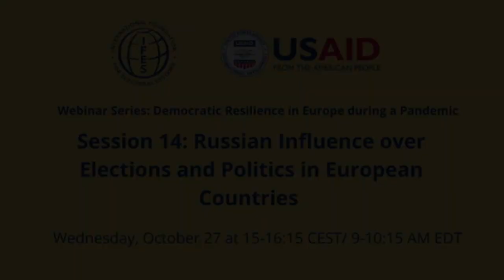(Macedonian) October 2021 IFES discussion; Countering Kremlin Influence in European Demo. Processes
Recording of the October 2021 IFES discussion; Countering Kremlin Influence in European Democratic Processes, with interpretation into Macedonian.

Moderator: Dr Magnus Öhman, Senior Political Finance Adviser and Regional Europe Office Director, IFES

Panellists:
Daria Azariev North, Program Manager, Europe & Eurasia, IFES
Eduard Melnikau, Professor, Academic Department of Social Sciences, European Humanities University, Lithuania
Olga Lautman, Researcher and Analyst of Russian Foreign Influence
David Levine, Elections Integrity Fellow, German Marshall Fund
Nika Aleksejeva, Lead Researcher for the Baltics at the Atlantic Council's DFRLab